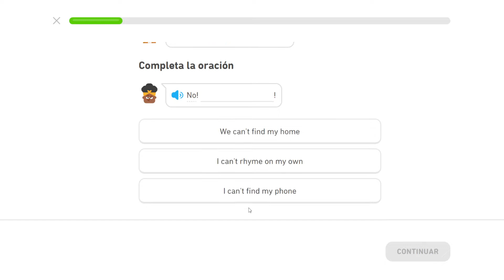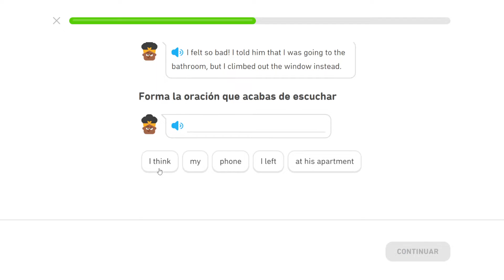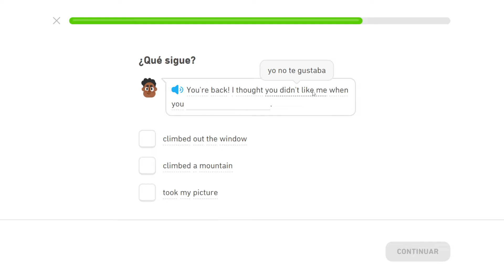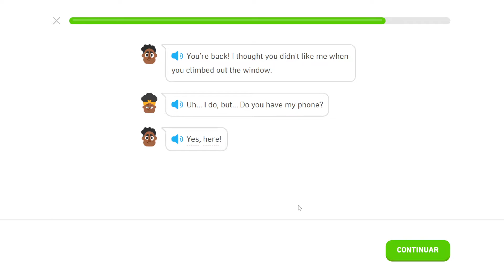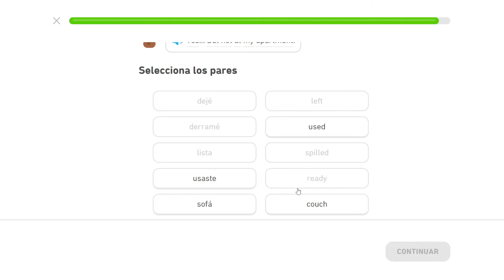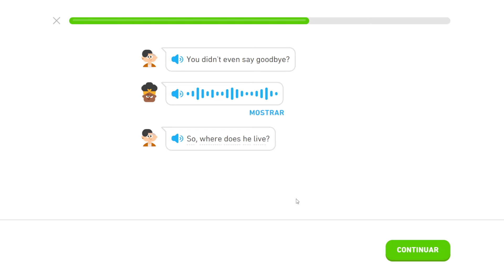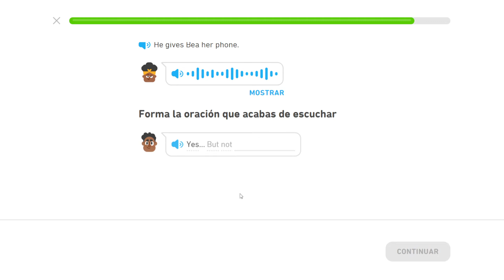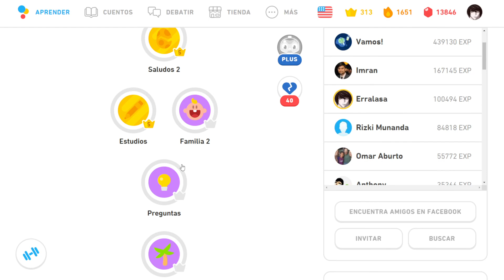La Cita Horrible - Cuentos de Duolingo (Inglés) - #218